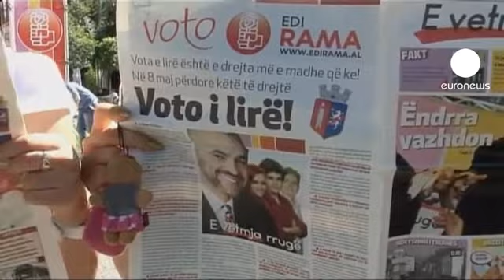Eleições municipais na Albânia sob forte tensão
Mais de três milhões de albaneses são chamados às urnas este domingo num clima de forte tensão.

As eleições municipais são um teste para a futura integração do país na União Europeia e por conseguinte para todos os partidos políticos, sobretudo para o governo do primeiro-ministro Sali Berisha.

As últimas eleições legislativas, realizadas em junho de 2009, mergulharam o país na mais longa crise política dos últimos 20 anos.